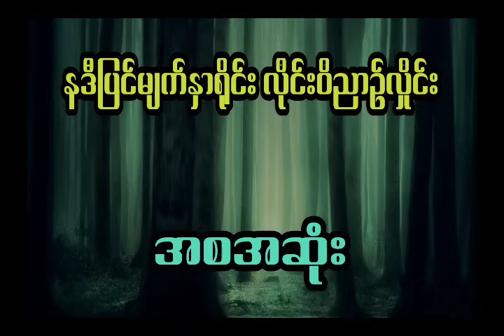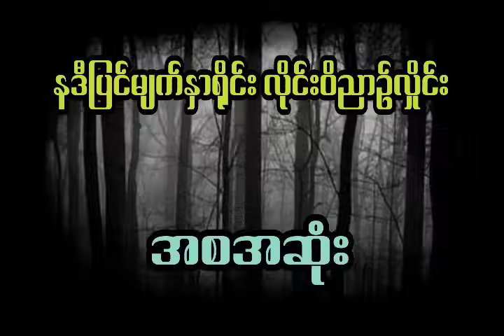နီမောင် နှင့် မိန်းမလှကျွန်းပေါ်ကသိုက်နန်းကြီး ( အစအဆုံး)